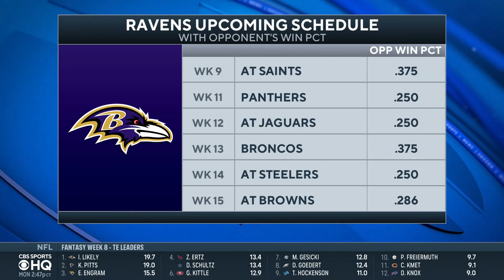EVERYTHING You Need to Know About Roquan Smith Being TRADED To the Ravens | CBS Sports HQ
All the information you need on Roquan Smith.